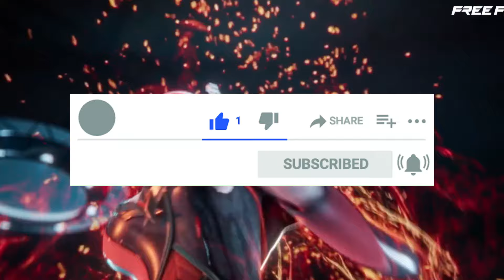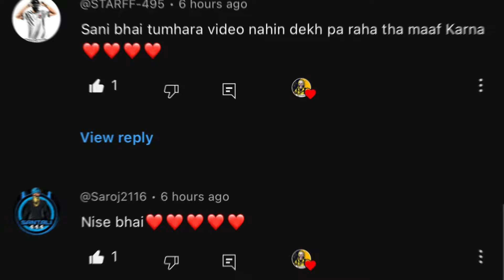Criminal Bundle Return Free Fire 💥| Purple Shade Bundle Return Free Fire | Free Fire New Event